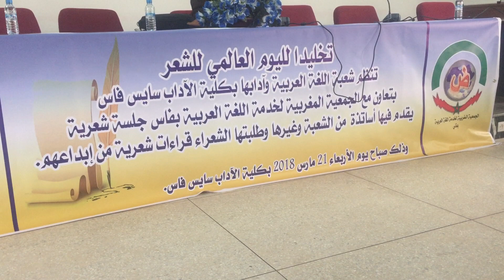إلقاء شعري للدكتور محمد يعيش بمناسبة اليوم العالمي للشعر بكلية الآداب سايس فاس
شعبة اللغة العربية وآدابها بكلية الآداب سايس فاس وفرع الجمعية المغربية للدفاع عن اللغة العربية يخلدان اليوم العالمي للشعر بتنظيم جلسة شعرية,      افتتحت القراءات الشعرية بقراءة ماتعة للدكتور والشاعر محمد يعيش الذي أنشد قصيدتين الأولى بعنوان ” رؤيا في يوم ماطر” والثانية بعنوان” الهوى لا يطيق فصل الخطاب”،